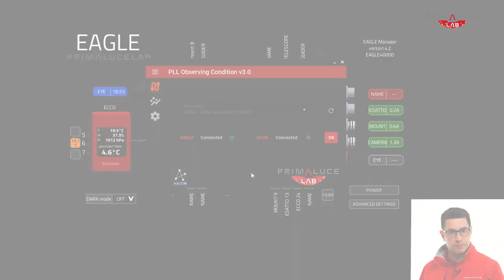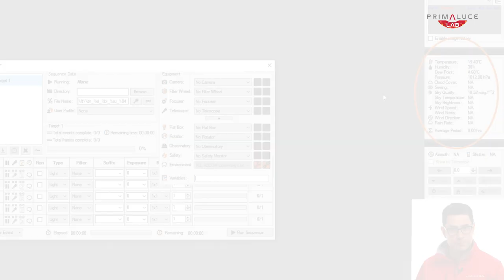How to use ECCO2 environmental controller with ASCOM and third party softwares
ECCO2 is provided also with the “PLL Observing Conditions” ASCOM driver that allows you to connect it to third party astrophotography softwares. This way you will be able not only to see temperature, humidity and pressure data in the EAGLE Manager but also to import environmental data in your preferred astrophotography software that supports ASCOM Observing Conditions. More, ECCO2 ASCOM driver allows you to use the ECCO2 environmental computerized controller also with a standard Windows 10/11 computer, without the EAGLE.